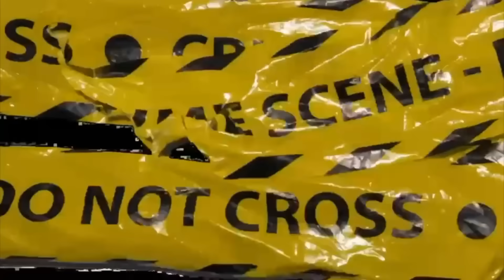🚨JURRIEN TIMBER OUT FOR THE SEASON❌HUGE LOSS FOR ARSENAL✅